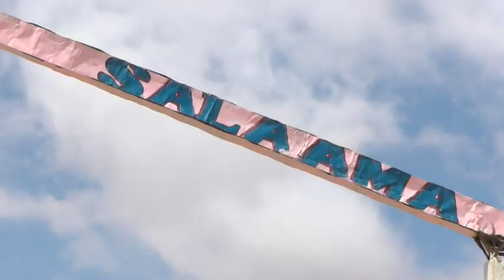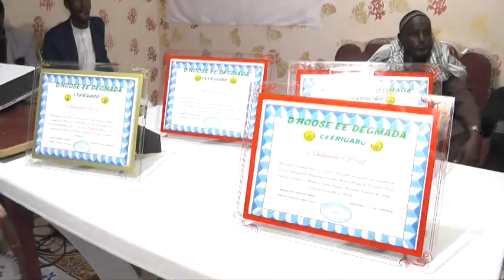Maayarka Ceergaabo ayaa Xadhiga Ka Jarey dhismaha Aarigo Cusub Oo Ay Urur hansoor Dhiseen